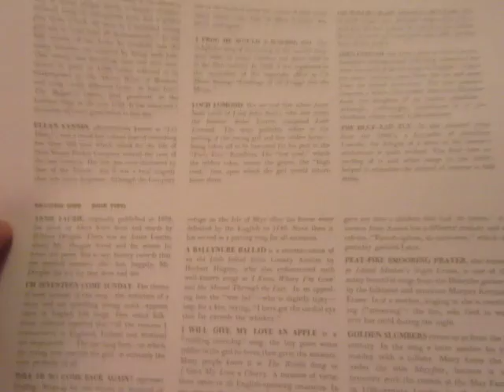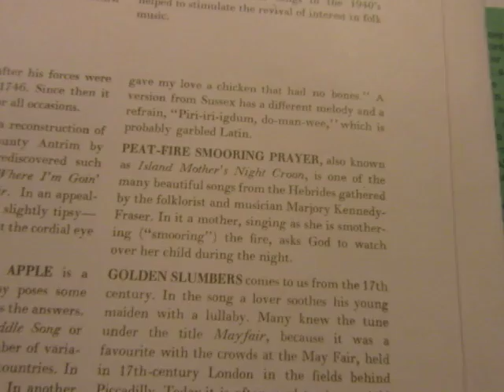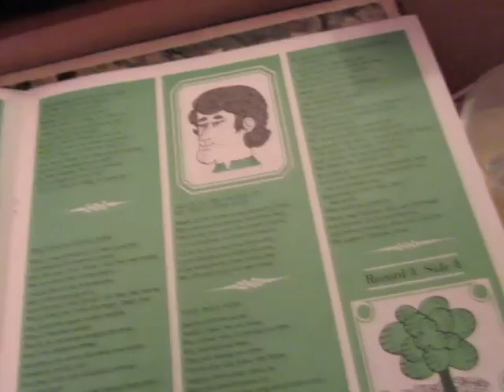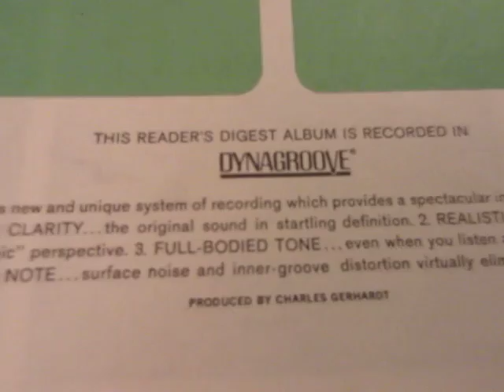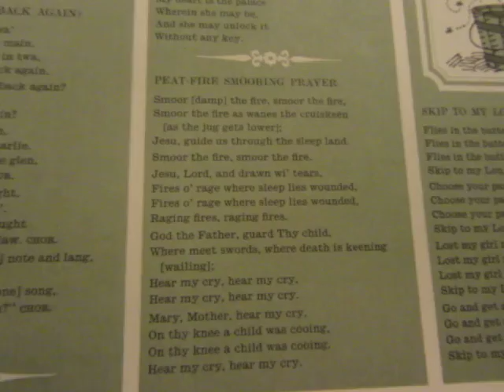Peat-fire smooring prayer - Lullaby - Hebrides - Scotland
Here's a lovely lullaby from the Hebrides Scotland "Peat-fire smooring prayer " from a 33 rpm 4 record set "Greensleeves and 57 songs"  issued by Readers Digest in 1966.

Peat-fire smooring prayer also known as Island Mothers Night Croon is a song from the Hebrides Scotland gathered by the folklorist and musician Marjory Kennedy Fraser In it a mother is singing as she is smothering (putting out) "Smooring" the fire as she asks God to watch over her child during the night.

Marjory Kennedy-Fraser, née Marjory Kennedy (1 October 1857 – 22 November 1930) was a Scottish singer, composer and arranger.

Songs of the Hebrides: collected and arranged for voice and pianoforte, with Gaelic and English words